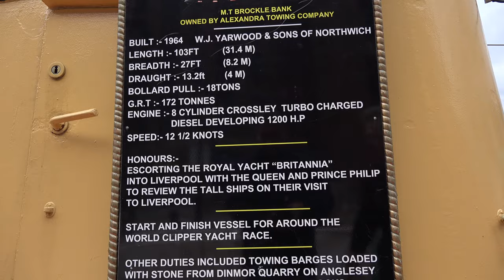An introduction to the Brocklebank by Dave Cranham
Skipper Dave Cranham gives a brief history about the Tugboat Brocklebank, which is involved in many River Mersey events and travels up and down the country’s waters as a working vessel. It was involved in the ‘Three Queens’ and ‘Giants’ events, and is often used by the Navy.

Camera and Edit by David Harry
Location Audio by Paul Donnelly
Produced by David Harry
Edited on Grass Valley Edius